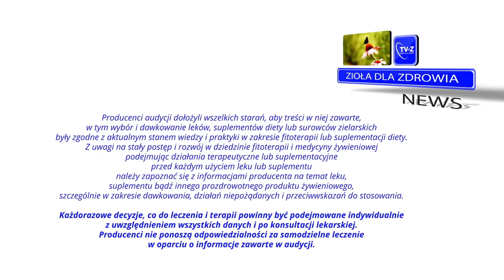Resveratrol, witaminaD3, witaminaK2, ZioładlaZdrowiaNews odc.8 Dobry nastrój leczy serce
Dobry nastrój sprzyja zdrowiu.

Już dawno temu dowiedziono, iż dobry nastrój ma własności terapeutyczne. Znany kardiochirurg prof. Dziadkowiak powiadał, że najwięcej powikłań po operacjach kardiochirurgicznych mają ponuraki. Jak wynika z badań opublikowanych przez naukowców z Uniwersytetu Illinois przeprowadzonych na ponad 5 tys. pacjentów, osoby w dobrym nastroju i z pozytywnym nastawieniem mają dwukrotnie większą szansę na zdrowe serce i uniknięcie chorób układu krążenia niż pesymiści. Przekłada się to na to, iż żyją dłużej i to w dobrym zdrowiu. Ale o tym, że dobry nastrój leczy serce wiem nie od dzisiaj. Większym zdziwieniem napawa to, iż kobiety w okresie okołoklimakteryjnym, które są bardziej zadowolone z życia, mają większą gęstość kości, czyli mniejszą skłonność do osteoporozy.

Picie wina sprzyja zdrowiu?
Najnowsze badania wykazują, że picie małego kieliszka wina zmniejsza ryzyko niewydolności serca, aż o 20% u mężczyzn i 16% u kobiet. Tego dowiedli na szerokiej grupie badawczej naukowcy z Uniwersytetu Harvarda. Ma to związek z alkoholem jaki zawiera wino, ale także z Resveratrolem, który znajduje się w skórkach winogron, a przez to w winie.  Nie zawsze jednak możemy pozwolić sobie na wypicie nawet tak niewielkiej ilości alkoholu, dlatego też dobrym rozwiązaniem jest przyjmowanie Resveratrolu  ze skórek winogron w kroplach. Substancja ta w głównej mierze odpowiedzialna jest za działanie prozdrowotne w obrębie układu krążenia. Ale nie tylko. Z innych doniesień naukowych wynika, że Resveratrol wspomaga profilaktykę i leczenie nowotworów, hamuje starzenie się organizmu, a nawet działa wspomagająco w leczeniu cukrzycy.

Witamina D wydłuża życie chorym na raka
Naukowcy z Dana-Farber Cancer Institute odkryli, że wysoki poziom witaminy D daje szansę wydłużenia życia u pacjentów chorych na raka, mających przerzuty nawet o 35%. Badanie dotyczyło raka jelita grubego. Wysoki poziom witaminy D w naszym organizmie sprzyja profilaktyce przeciwnowotworowej, prawidłowej mineralizacji kości oraz zmniejsza ryzyko chorób układu sercowo-naczyniowego. Szczególnie dobrze jest połączyć witaminę D3 z witaminą K2, która jak wynika z badań naukowych także  zmniejsza prawdopodobieństw chorób układu sercowo-naczyniowego oraz nowotworów.